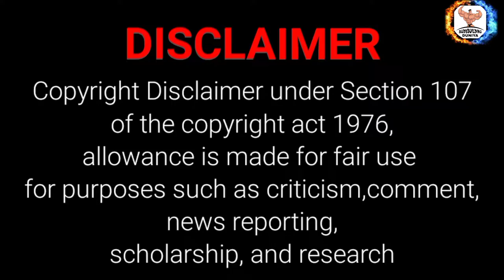TARUN GILL LOST THE NARESH SURYA CLASSIC 2022 + ROHIT KHATRI "OFF PHYSIQUE" + POSING ROUTINE